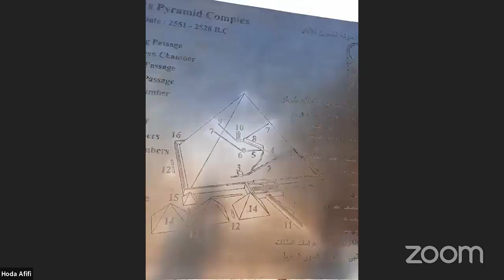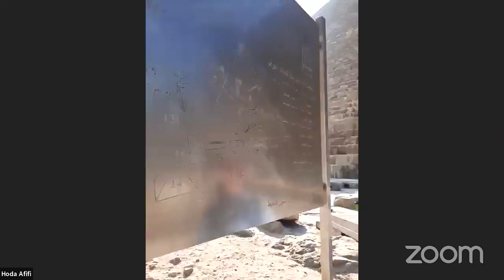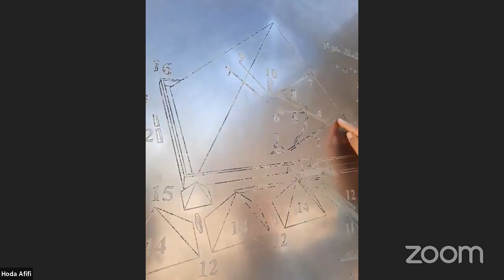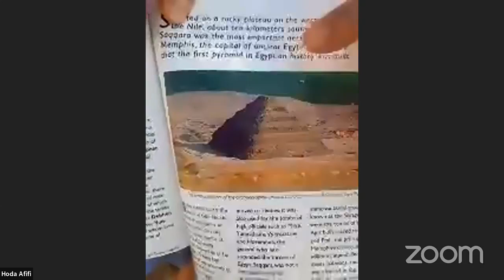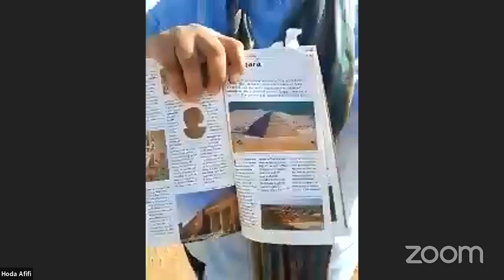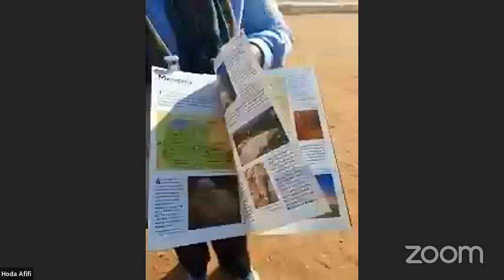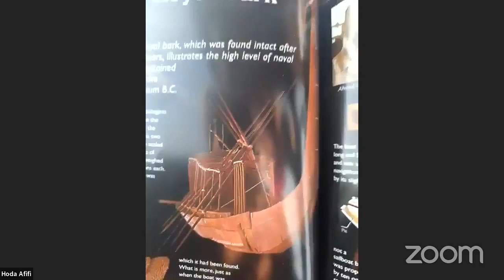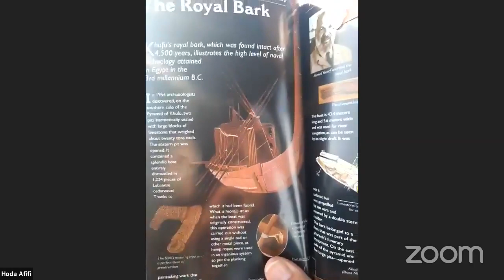Hoda Afifi joins us from the pyramids of Giza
Welcome to Adventures with Sarah! Hoda Afifi joins us live from the pyramids of Giza

Originally broadcast on October 16, 2020 on Facebook.com/adventureswithsarah

Andiamo!
Sarah